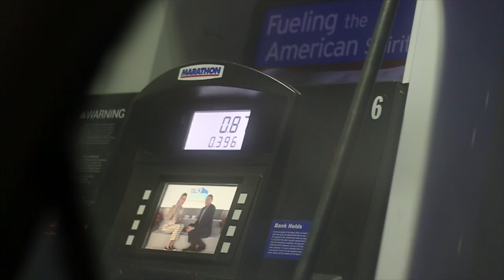Voices via Fanetic Feat. Chai Tulani & Noel Price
Visually Calculated by imaginat

@mygirlthicker  [imaginat]